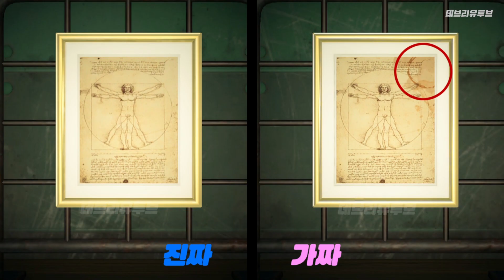[동물의숲] 여욱이의 미술 작품 진짜가짜 완벽하게 비교 -그림편-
여욱이의 미술 작품 진품 가품 100% 비교하기 -그림편-

2020년 3월 20일 발매된 닌텐도 스위치 게임 모여봐요! 동물의 숲
무인도 생활에서 빚을 갚아나가는 노예들..
과연 그들에게 밝은 미래는 존재하는 것일까!?

친구코드:
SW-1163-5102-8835